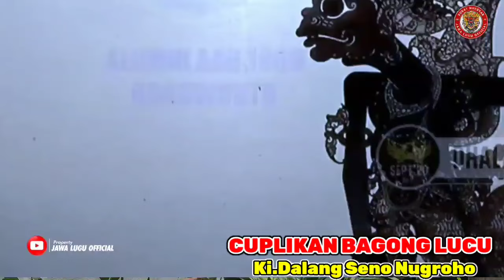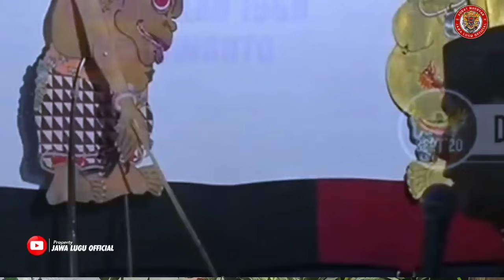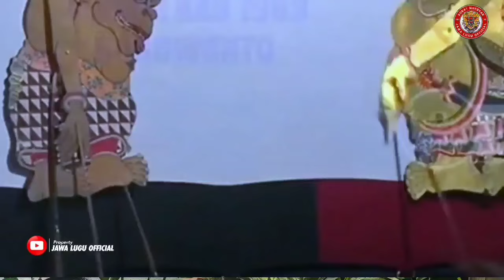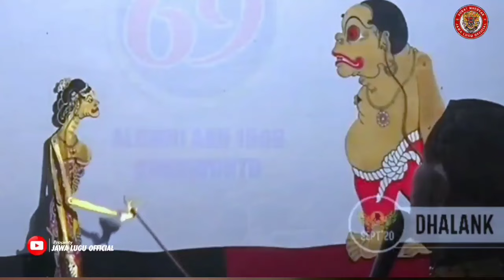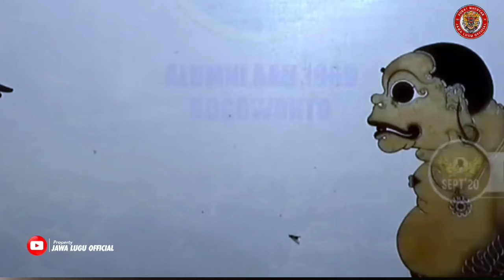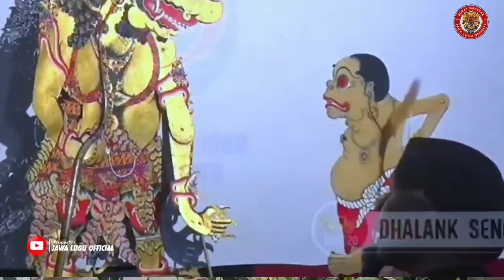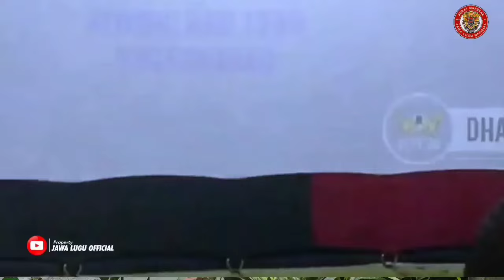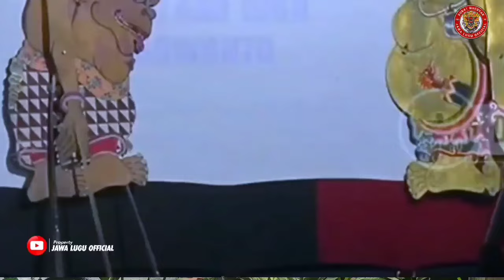BAGONG SANGAT LUCU BIKIN PERUT KAKU!!! PAGELARAN WAYANG KULIT KI DALANG SENO